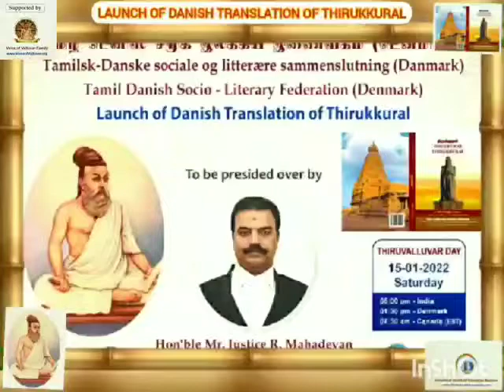13 January 2022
Video from kavithai ganesan